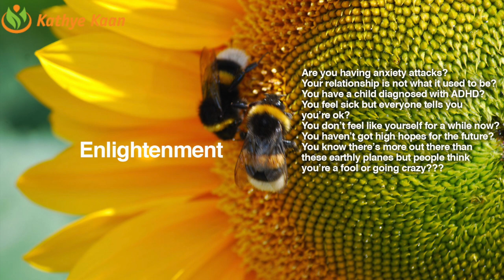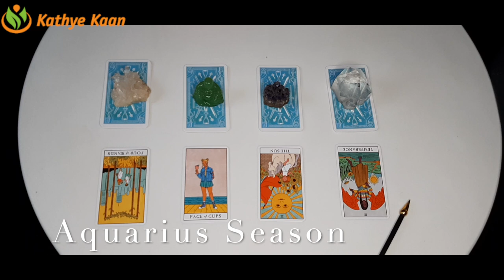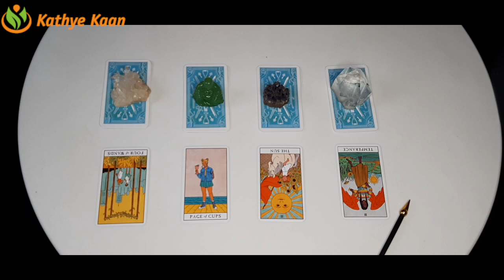Aquarius Season ~ January 20-February 18 | Choose your crystal - Create your own energy & frequency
Pick your Crystal and watch the extended Crystal reading (members only) to create your own energy and frequency!

Kathye